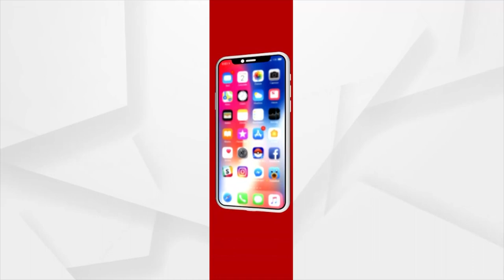PM Narendra Modi's Exclusive Interview with the News Agency ANI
Prime Minister Narendra Modi's exclusive interview with the news agency ANI.